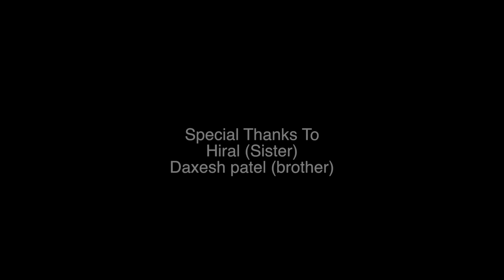Sanjay & jimy priwedding song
Poloforest